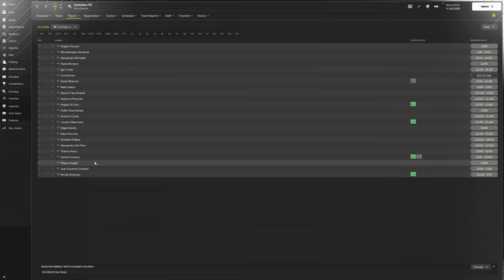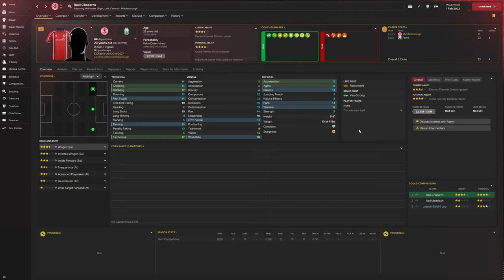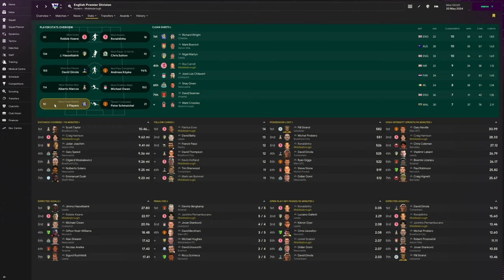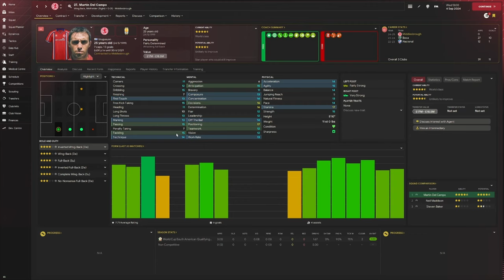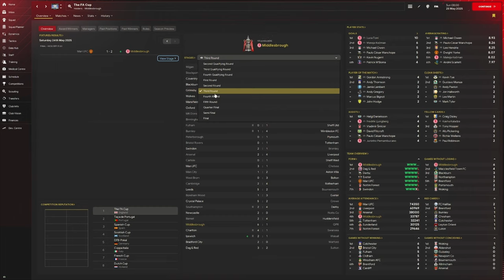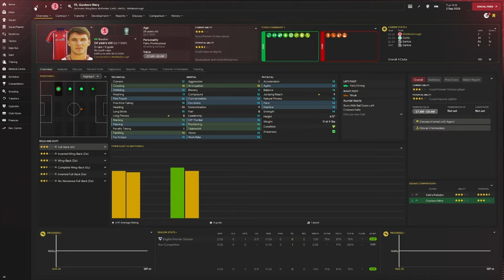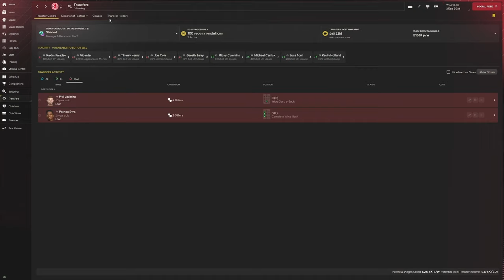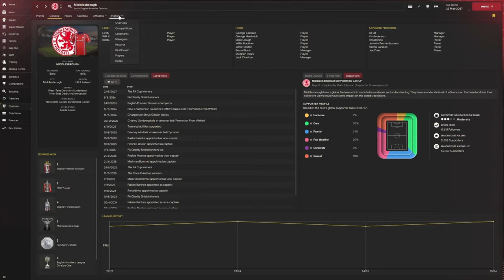Can we rewrite history in this retro FM save?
Can we turn Middlesbrough into a European powerhouse in just 5 seasons in the 98/99 Retro Database from The Mad Scientist?